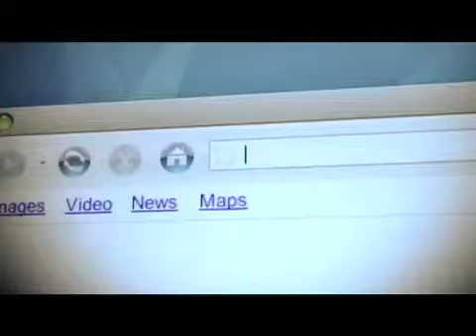Race to Witch Mountain interviews!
Dwayne "The Rock" Johnson and crew talk Race to Witch Mountain.